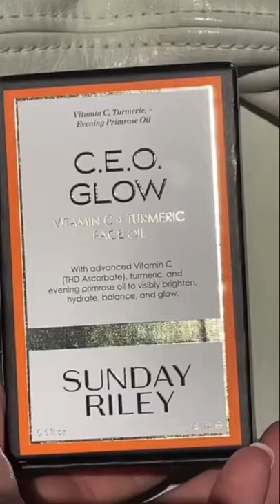Take all my money bc this oil is EVERYTHING 🙌✨Sunday Riley CEO Glow Vitamin C Face Oil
Sunday Riley CEO Glow Vitamin C Face Oil

Sunday Riley C.E.O. Glow Vitamin C & Turmeric Face Oil

DESCRIPTION
C.E.O. Glow face oil, infused with pure Vitamin C + calming turmeric, delivers cold-pressed, nutrient-rich extracts into your skin for a brighter-looking, glowing complexion.
BENEFITS
Infused with advanced Vitamin C and golden turmeric for instant vibrance, radiance and antioxidant defense.
SUGGESTED USE
Apply 2-3 drops and massage into face and neck morning and/or evening.

Item Form Oil
Brand Sunday Riley
Use for Face
Product Benefits Infused with advanced Vitamin C and golden turmeric for instant vibrance, radiance and antioxidant defense.Infused with advanced Vitamin C and golden turmeric for instant vibrance, radiance and antioxidant defense.
Specific Uses For Product Apply 2-3 drops and massage into face and neck morning and/or evening.

You can follow the Creator of this video on TikTok!

You won't pay any extra for this.

More Beauty Every Day is a participant in the Amazon Services LLC Associates Program, an affiliate advertising program designed to provide a means for sites to earn advertising fees by advertising and linking to Amazon.com

Creator of this video is not a dermatologist or medical professional. The information in this video is not intended as medical advice, diagnosis, or treatment. Always seek the advice of your physician. This video should never be a replacement for guidance from a medical professional.
Accessing, viewing, reading or otherwise using this content does not create a physician patient relationship between you and it’s creator of this video. Providing personal or medical information to the creator of this video does not create a physician patient relationship between you and the creator of this video or original content owners. Nothing contained in this video or it’s description is intended to establish a physician patient relationship, to replace the services of a trained physician or health care professional, or otherwise to be a substitute for professional medical advice, diagnosis, or treatment. You should consult a licensed physician or appropriately credentialed health care worker in your community in all matters relating to your health. You should always seek guidance from a medical professional or dermatologist for any and all concerns, questions, and needs.

Portions of stock footage of products was gathered from multiple sources including, manufactures, fellow creators and various other sources.